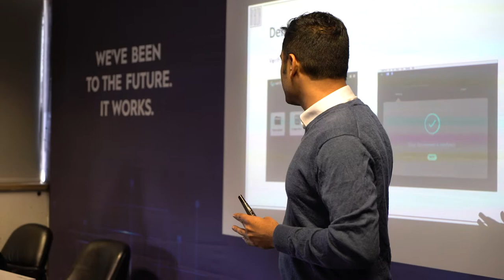Free Stock Footage